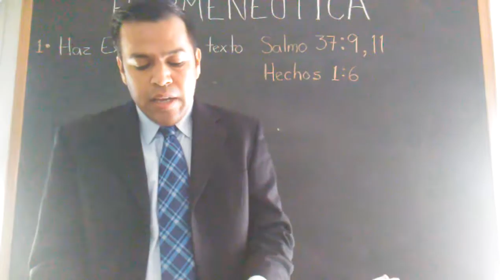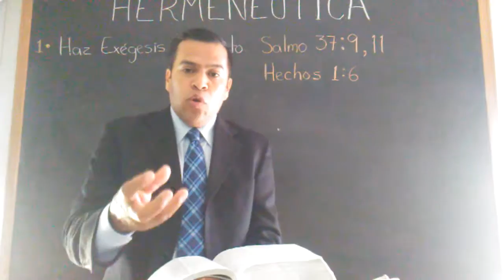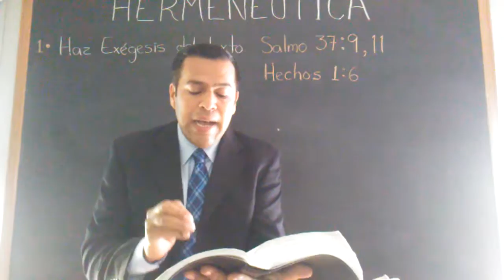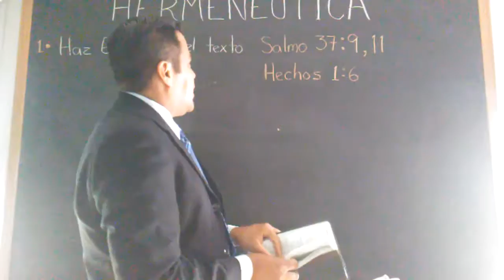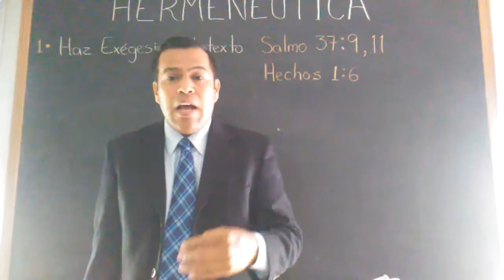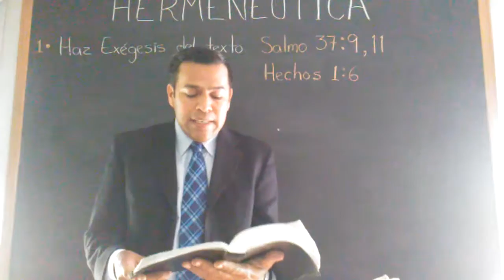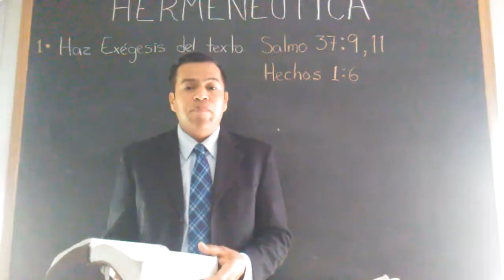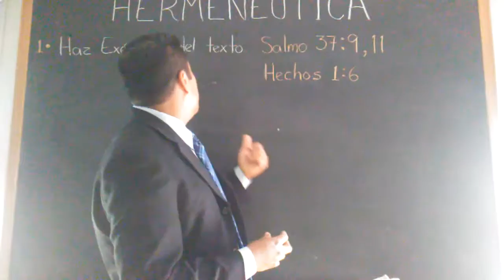Hermenéutica 2 HAZ EXÉGESIS DEL TEXTO.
Exégesis del texto.